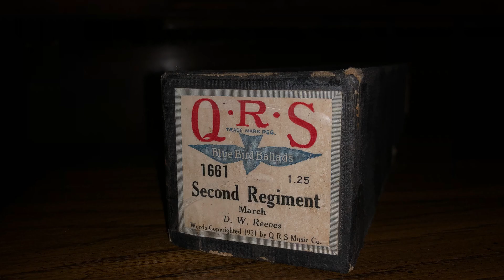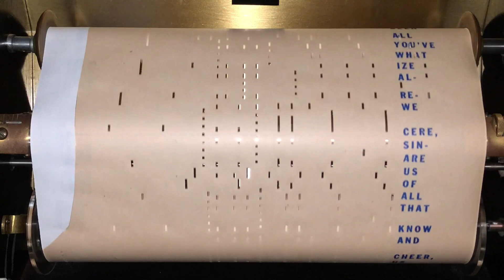Second Regiment - March | D. W. Reeves 1877 | Player piano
We are so close to 200! Just 2 more for a Herman Avery Special!!!

QRS 1661,
Second Regiment - March,
D. W. Reeves.